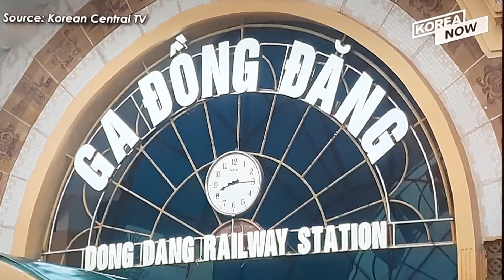Trump's strongman envy aka "rocketman" failed summit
How Trump worshipped a dictator who is smarter than him